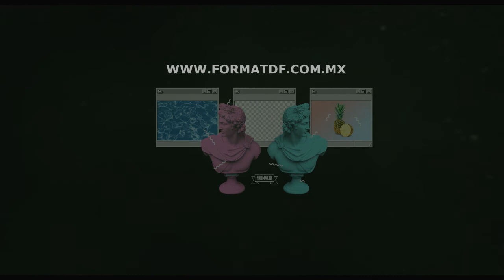/ Pi Mark - Format DF 2014 /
Pi Mark formara parte de nuestro Festival FORMAT DF este 14 -15 de Noviembre 2014 en Laboratorio Arte Alameda, Mexico, DF.

Video teaser editado por Nestor ovilla.